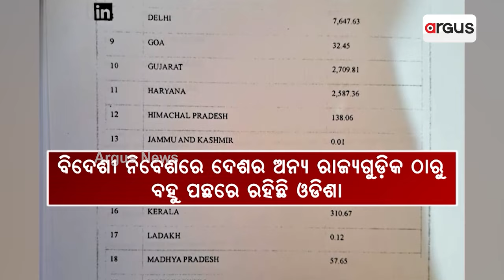ମେକ୍ ଇନ୍ ଓଡ଼ିଶା ମିଛ, ଶିଳ୍ପାୟନ ମିଛ, ନିଯୁକ୍ତି ବି ମିଛ || Assembly Question Hour || Make In Odisha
ବିଧାନସଭାର ଉତ୍ତର ଖୋଲିଲା ମିଛ ପ୍ରଚାରର ପୋଲ। ମେକ୍ ଇନ୍ ଓଡିଶା ମିଛ, ଶିଳ୍ପାୟନ ମିଛ ଓ ନିଯୁକ୍ତି ମିଛ।ଏମଓୟୁ ୫୧୨, କାର୍ଯ୍ୟକ୍ଷମ ମାତ୍ର ୩୦ ଶିଳ୍ପ। ଇନଭେଷ୍ଟମେଣ୍ଟ ଡେଷ୍ଟିନେସନ ଥିଲା ପ୍ରଚାର ସର୍ବସ୍ବ।
argusnews MakeInOdisha assembly QuestionHour NaveenPatnaik VKPandian Corruption OdishaNews Argus News is Odisha's fastest-growing news channel having its presence on satellite TV and various web platforms. Watch the latest news updates LIVE on matters related to education & employment, health & wellness, politics, sports, business, entertainment, and more. Argus News is setting new standards for journalism through its differentiated programming, philosophy, and tagline 'Satyara Sandhana'.